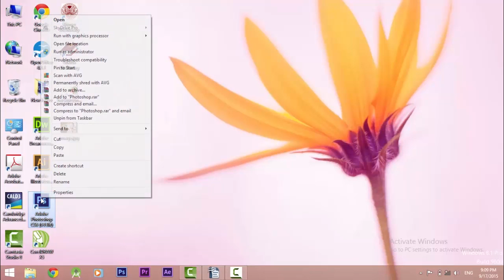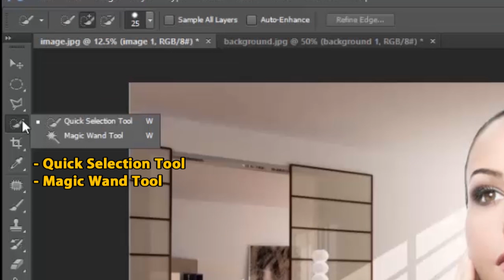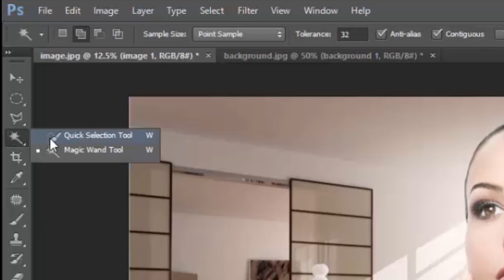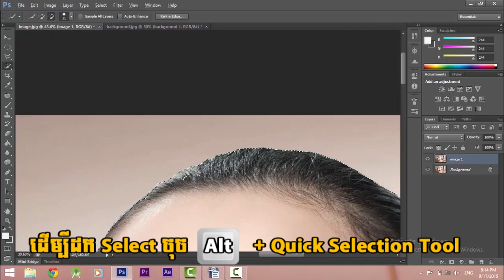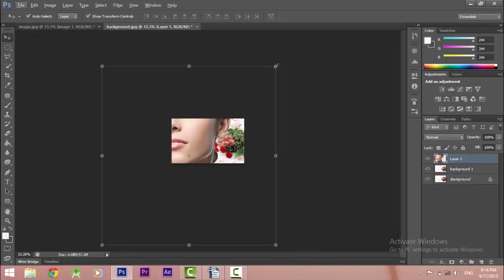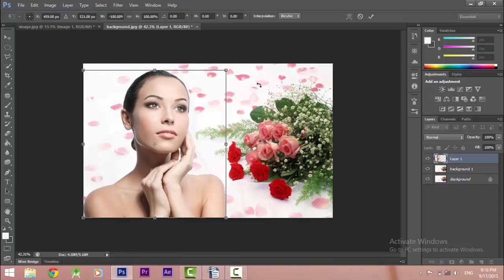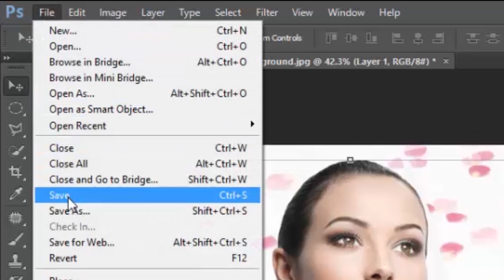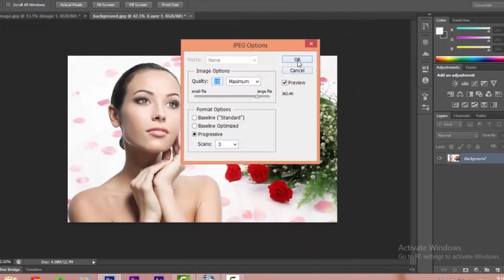របៀបកាត់តរូបភាពក្នុង Photoshop CS6